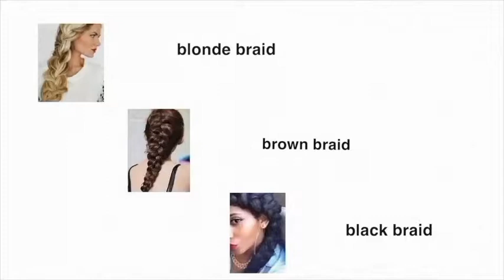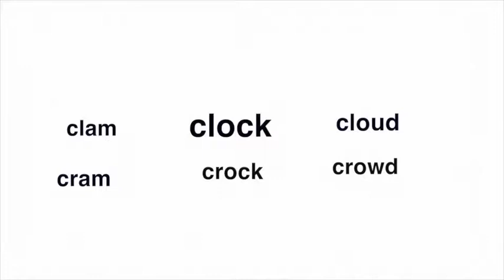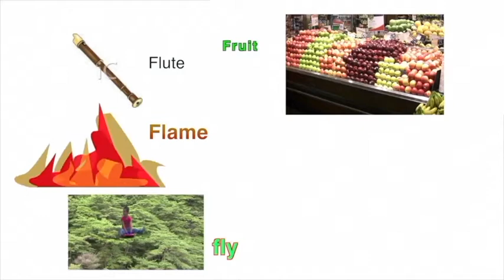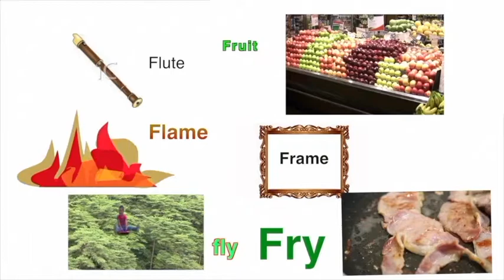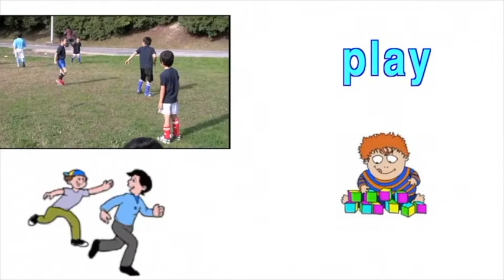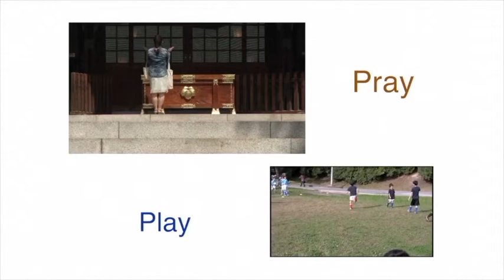consonant clusters 1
Practice with the difficult consonant clusters of English